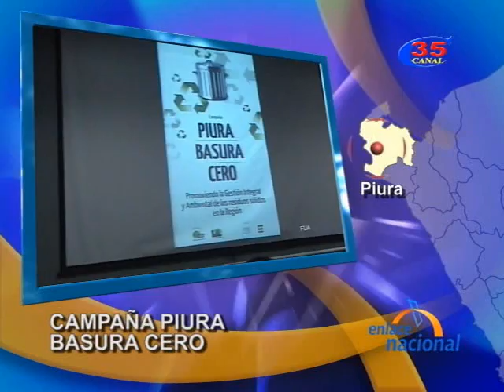Autoridades se comprometen en campaña "Piura Basura Cero"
Esta ambiciosa iniciativa busca unir a las autoridades y a la población en su conjunto para desarrollar diversas acciones que permitan mejorar la  limpieza de todas las ciudades de Piura a través de la disposición responsable de los residuos que se generan diariamente y que hoy contaminan peligrosamente la Región afectando la salud, las actividades económicas y el ambiente, entre otras consecuencias.

Javier Atkins, Presidente Regional de Piura, los Alcaldes Provinciales y Albina Ruiz, presidenta del Grupo Ciudad Saludable, estuvieron  presentes para presentar la campaña.

Se hizo una demostración de cómo segregar la basura lo que permitirá que la población tenga conciencia y esto redunde en la protección del medio ambiente.